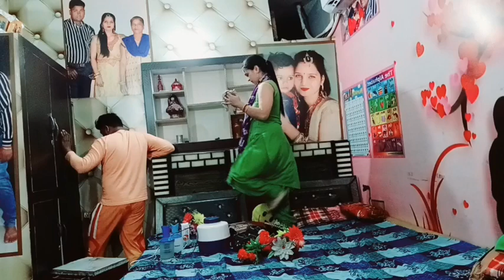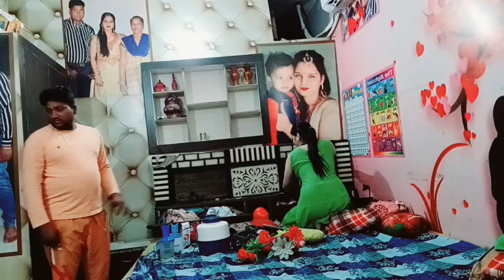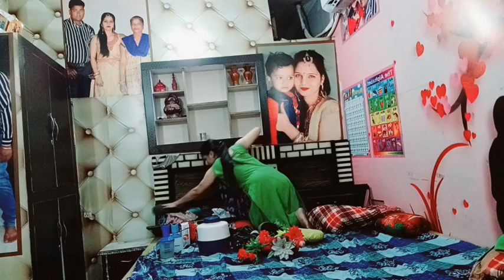Bedroom cleaning vlog ke sath Ek good news bhi🤩🤔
aur video dekhne ke liye link per click Karen

Khushi family blogka/?igshid=17b4rjv4gjibe